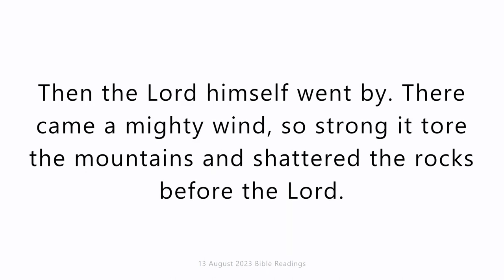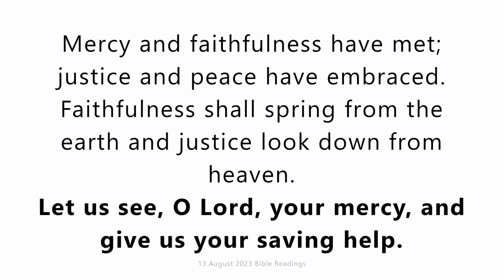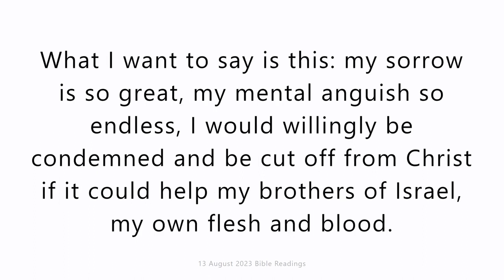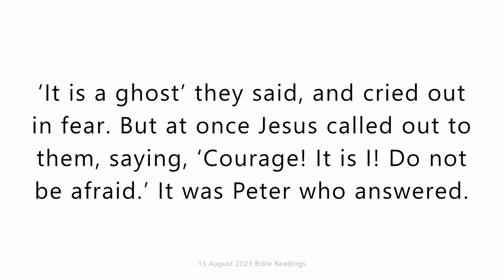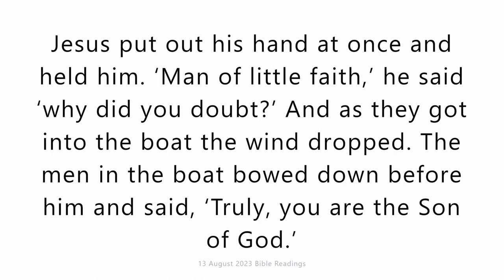Sunday 13 August 2023. Daily Catholic Mass Bible Reading.